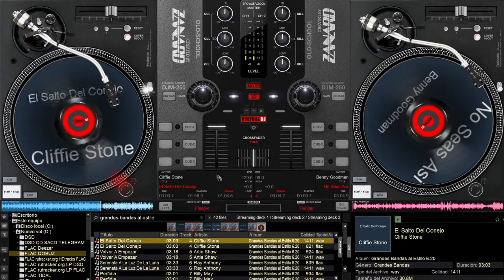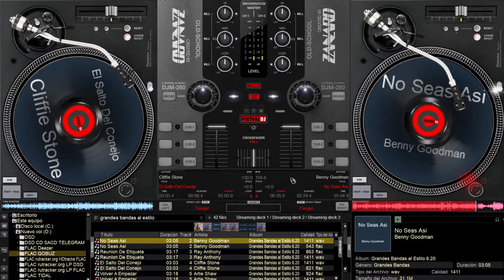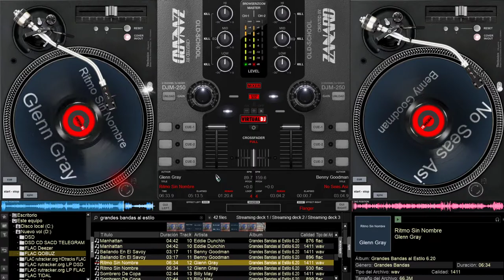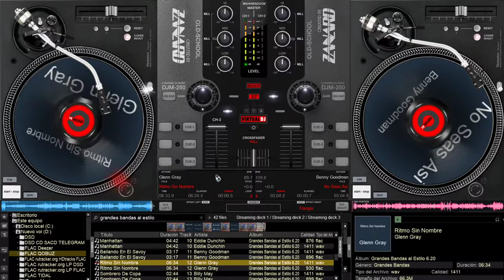MIX GRANDES BANDAS El Salto del Conejo wav